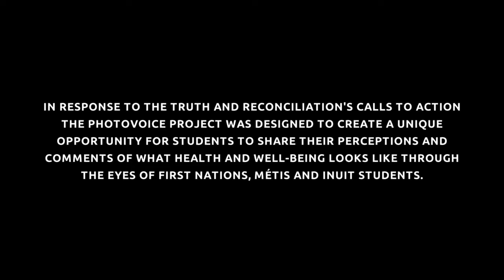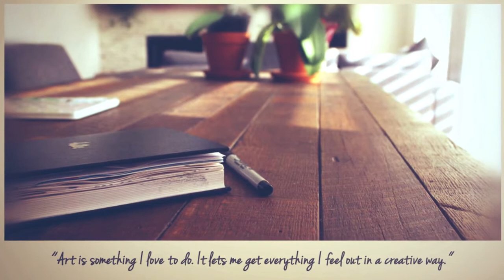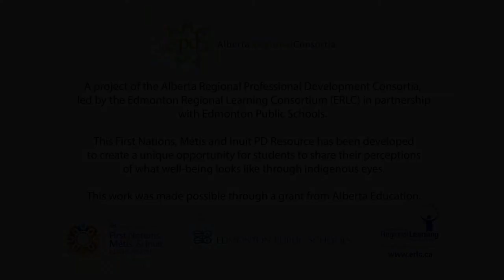The Photovoice Project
In response to the truth and reconciliation's call to action, the Photovoice Project was designed to create a unique opportunity for students to share their perceptions and comments of what health and well-being looks like through the eyes of First Nations, Métis and Inuit (FNMI) students.